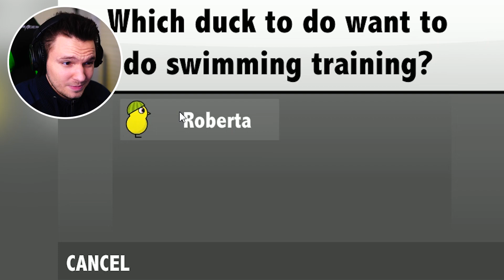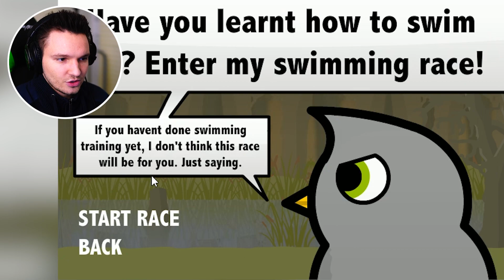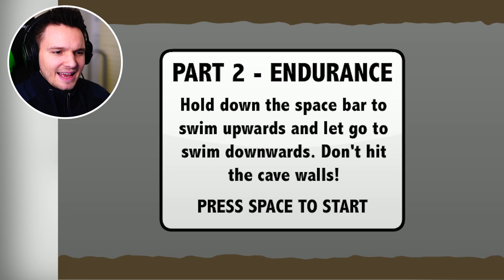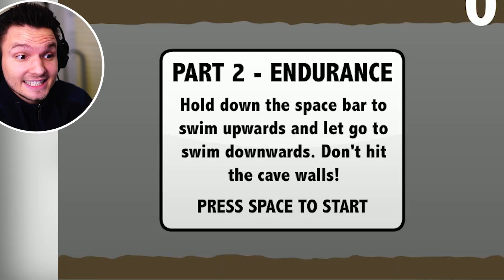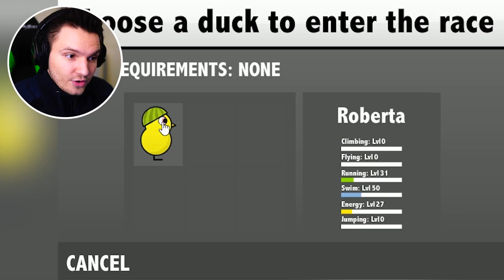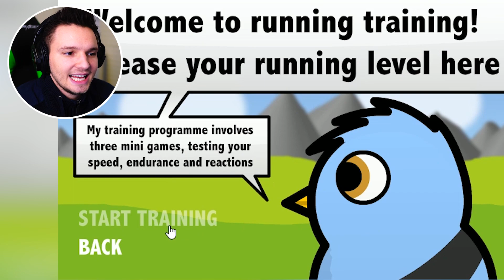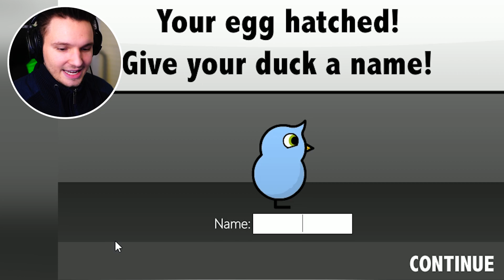MEINE ENTE IST DER SCHNELLSTE SCHWIMMER !! | Duck life (Part 2)